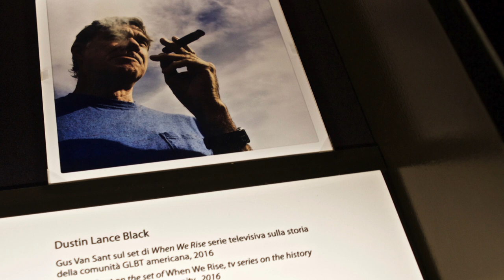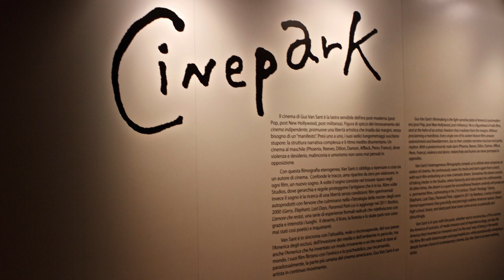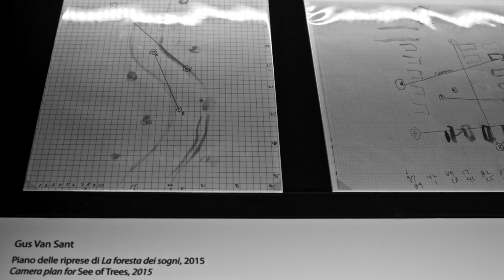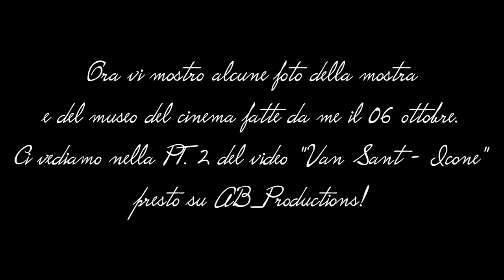"VAN SANT - ICONE" PT.1: Biografia + Mostra | AB_PRODUCTIONS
Guarda anche la descrizione, troverai informazioni utili:

"VAN SANT - ICONE" biografia + mostra dedicata a GUS VAN SANT

INFORMAZIONI PER RAGGIUNGERE LA MOSTRA:
"VAN SANT - ICONE", al Museo nazionale del cinema "Fondazione Maria Adriana Prolo", ha sede a Torino, all'interno della Mole Antonelliana. Via Montebello, 20, 10124 (6 ottobre - 9 gennaio).

FILMOGRAFIA:
_Cortometraggi
“THE DISCIPLINE OF D.E.” (1982);
“FIVE WAYS TO KILL YOURSELF” (1987);
“MY NEW FRIEND” (1987);
“KEN DEATH GETS OUT OF JAIL” (1987);
“THANKSGIVING PRAYER” (1991);
“FOUR BOYS IN A VOLVO” (1996);
“BALLAD OF THE SKELETONS” (1997);
“LE MARAIS” (2006);
“FIRST KISS” (2007).